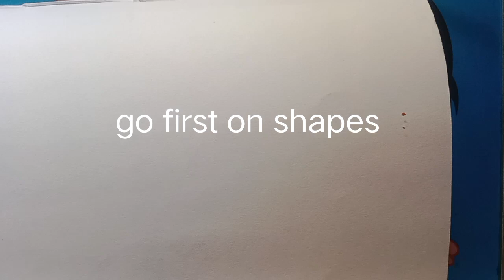Shading tutorial step by step